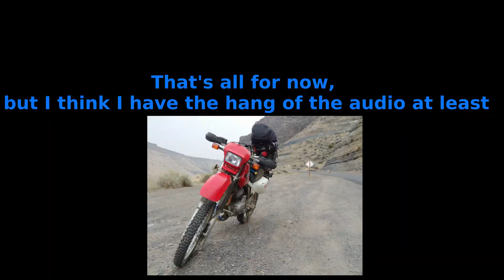XR650L - A Real VLOG!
I was finally able to get a mic working with my helmet and a cheap recorder we had laying around the house. I've synced the audio with the video from an action camera in order to produce this masterpiece. Hopefully it continues to work in the future.